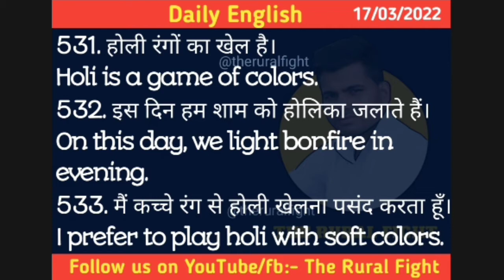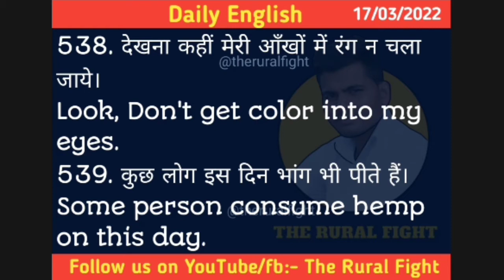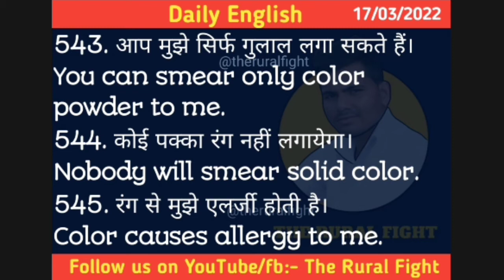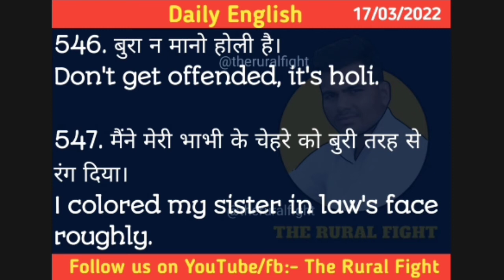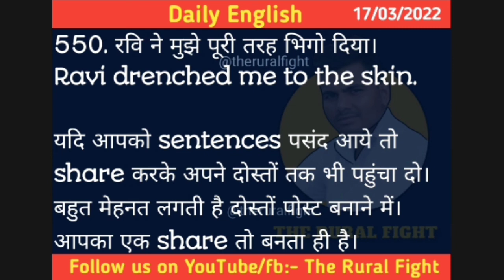होली से जुड़े english के कुछ अटपटे santences || The rural fight